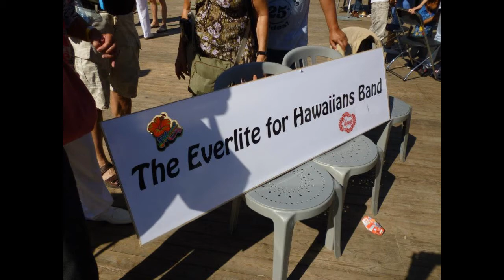Enkele Album Foto's =luckyted= 2016 NL